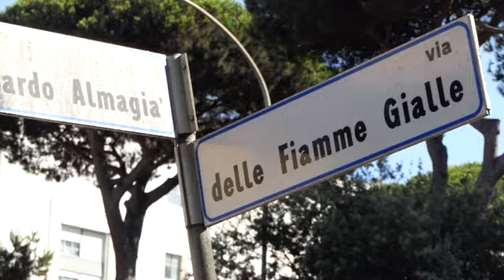Ostia, degrado e topi in via Almagià e strade limitrofe